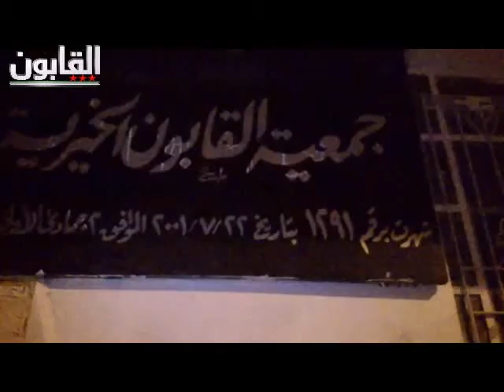دمشق القابون 12\8\2012 عملية كتيبة الرجل البخاخ